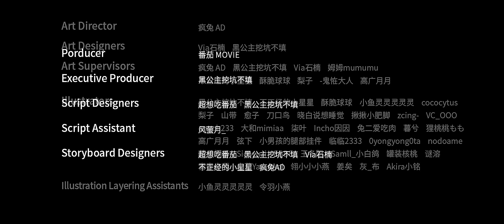The Heart Of Long, The Heart Of Me | Honkai: Star Rail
Follow us to have more fun (●’◡’●)ﾉ